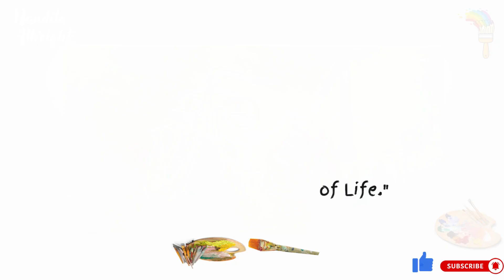Revealing the Secrets of My Art Collection🎨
"Immerse yourself in a stunning visual journey through my latest collection of artwork. This long slide video showcases a diverse range of pieces, from abstract expressionism to serene landscapes, all reflecting my unique creative vision. Whether you're an art lover, a fellow artist, or simply seeking inspiration, this video is designed to captivate and inspire. Watch as each slide reveals the intricate details and vibrant colors of my work, crafted with passion and dedication in my studio.
How to Purchage the Artwork!
In this channel, you'll find:

* Behind-the-scenes insights into the creative process 🖌️
* Art collection showcases that inspire and captivate 🖼️
* Exclusive time-lapse videos of artwork coming to life ⏱️

Original abstract art by artist Nandita Albright.